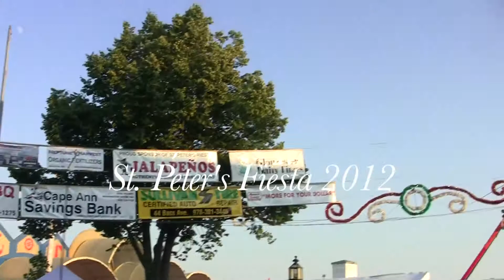St. Peter's Fiesta 2012 Greasy Pole Friday Ross Carlson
Audio re-mix.

The 2012 Greasy Pole walker Friday winner Ross Carlson.
Filmed at Pavilion Beach, Gloucester, Massachusetts.